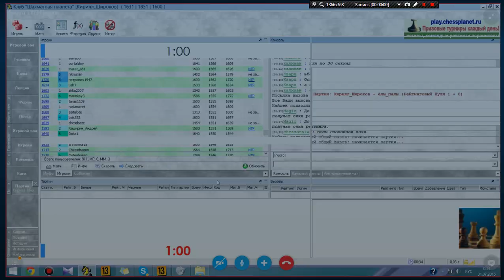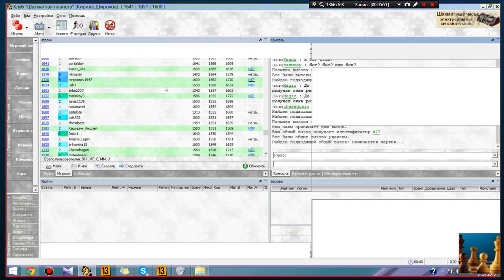Мат на заказ. Даем мат КОРОЛЕМ. Попытка № 2